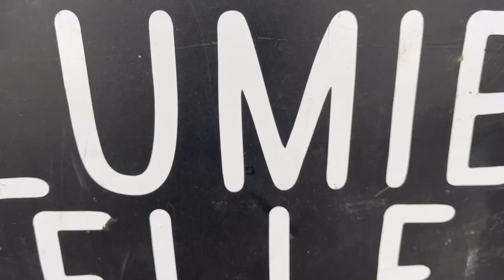MY AMIGURUMI MARKET - MARKET, UPDATES, BEST SELLERS - HOW MUCH $$$ DID I MAKE?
Hey!!! Thank you for stopping by.
I love you guys and I will see yall in my next video!!! BYEEEEEE :)